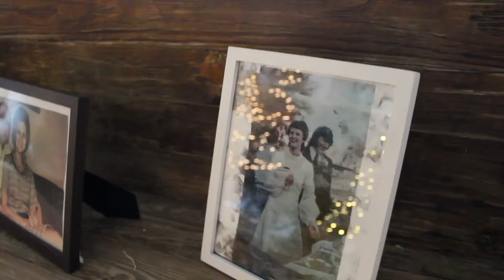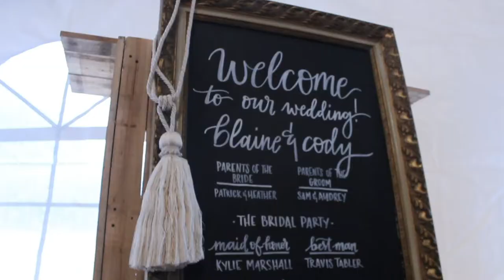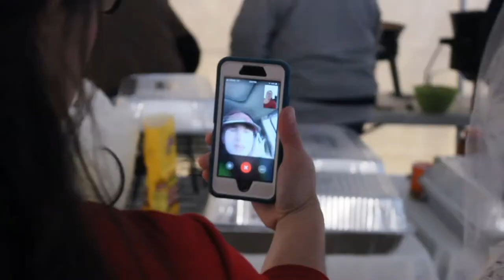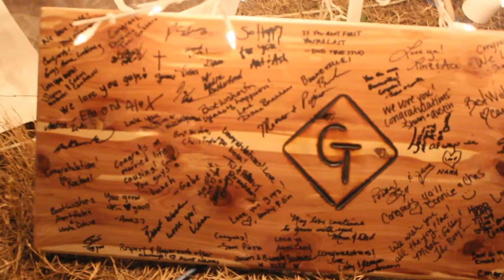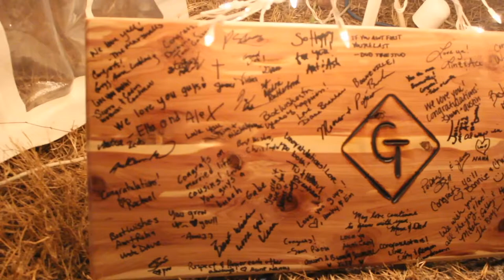Graves-Tabler Wedding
The official wedding film for the Graves-Tabler Wedding on Dec 8, 2018. We want send our sincerest wishes to Blaine and Cody and hope you have a great, long and happy marriage!